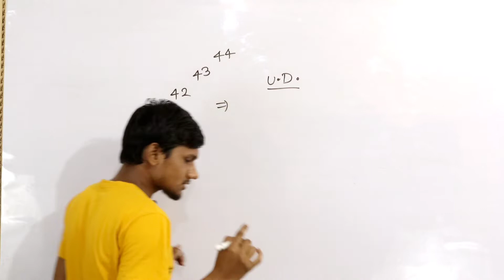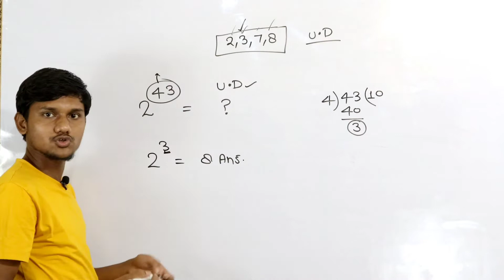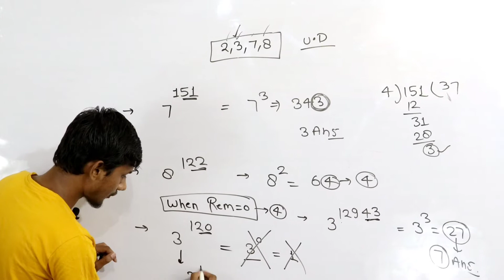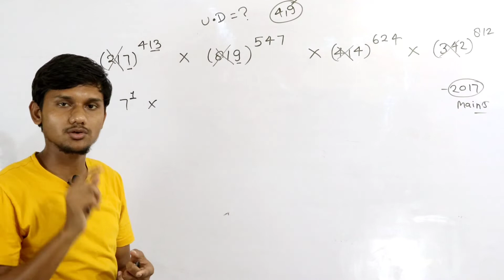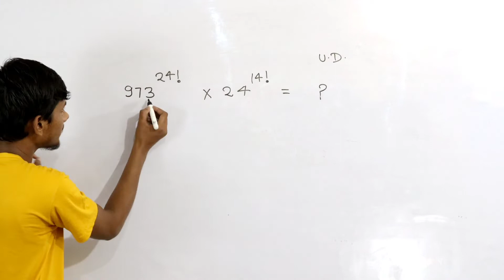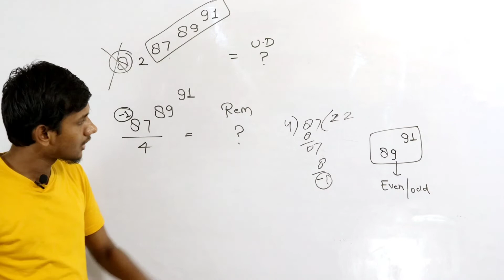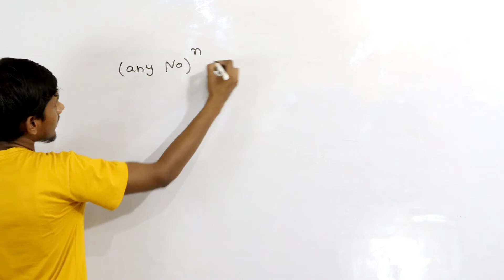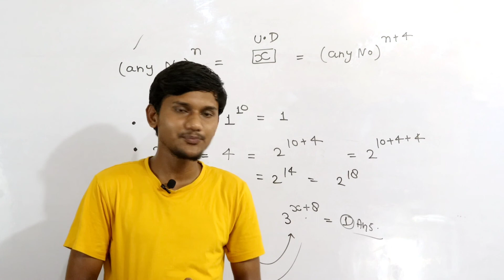CLASS ~15 | unit digit kaise nikale | इकाई का अंक कैसे निकाले BY ~ VISHAL CHSL, SSC CGL NTPC, UPSI